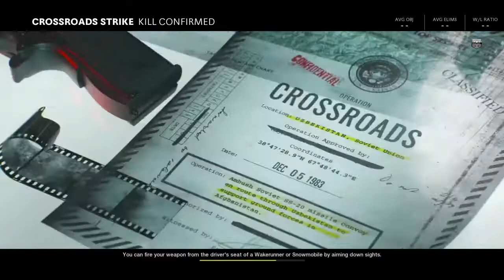Playing cod without My tripod